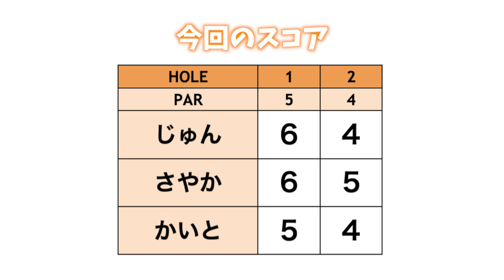ルール追加でさらなるらくがき被害者が...加速する真剣勝負！！【さやかvsかいとvsじゅん#6】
今回はさやかちゃん、かいとくん、じゅんちゃんの3人で
前半はクラブ5本チャレンジの勝負をしました！
後半は14本でラウンドして行きます！

後半戦は毎ホール罰ゲームありですw
どんだけ過酷なの...

♣本日のゴルフ場:日本長江ゴルフクラブ